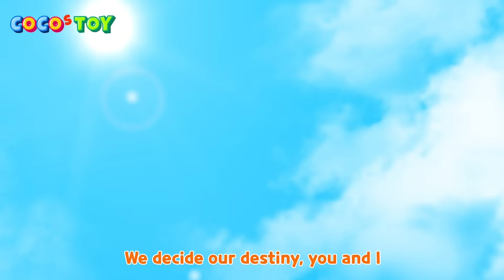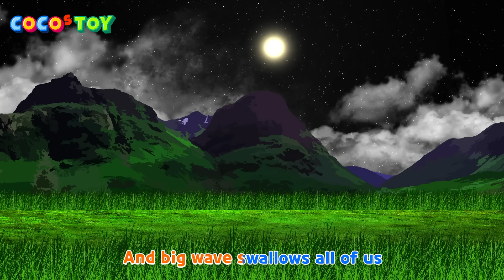#1~27 어린 다섯 공룡들의 대모험 리마스터 상ㅣ어린이 공룡만화, 공룡동화, 공룡이름ㅣ꼬꼬스토이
1. 00:00:00  1편

2. 00:17:33  2편

3. 00:35:12  3편

4. 00:51:13  4편

5. 01:11:05  5편

6. 01:28:33  6편

7. 01:46:19  7편

8. 02:10:49  8편

꼬꼬스토이와 함께 즐거운 하루 보내세요!